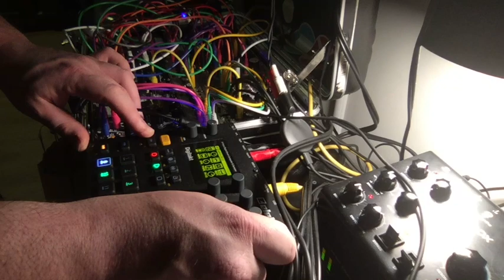Modular Improv Set.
30min Improv with a new patch. Most drum duties handled by modulating a Noise Engineering Basimilus Iteritas Alter and "Melodic" duties by Loquelic Iteritas, which is being filtered by a Erica Synths Acidbox 3. Reverb provided by Neunaber Shimmer

High hats and sequencing handled by Elektron Digitakt through Hex Inverter Mutant Brain.